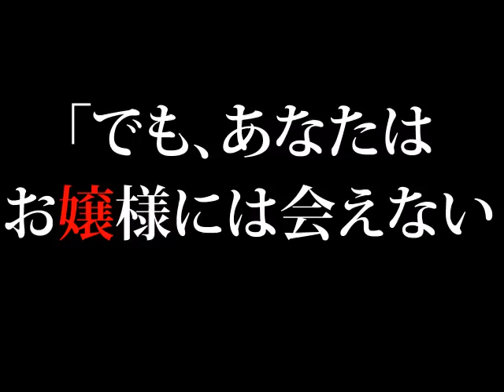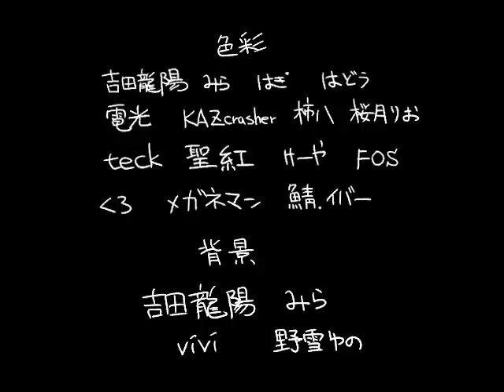【Touhou Anime PV】the Dream of Scarlet【東方】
【東方】the Dream of Scaret【PV】 "東方紅魔郷"
Uploaded from Nico Nico Douga: